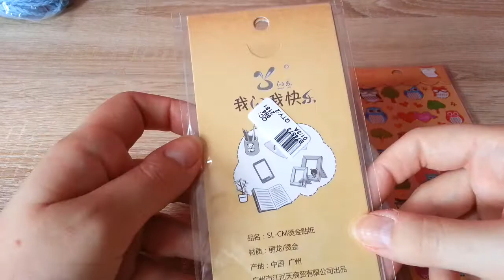[Haul] Bestellung bei "Doreenbeads" + Miezi die ablenkt ^^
Entschuldigt, wenn ich dermaßen abgelenkt war oder wirres Zeug rede ^^.. meine Miezi hat Scheibe gespielt =) und ich bin etwas angeschlagen =(

Das Video sollte am Dienstag online kommen... leider ist mein Internet abgestürzt -.-